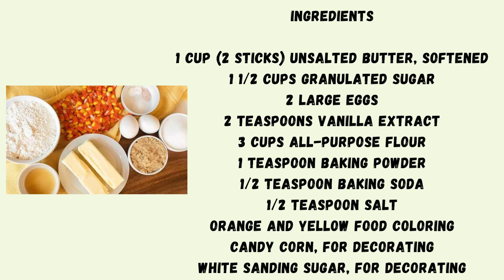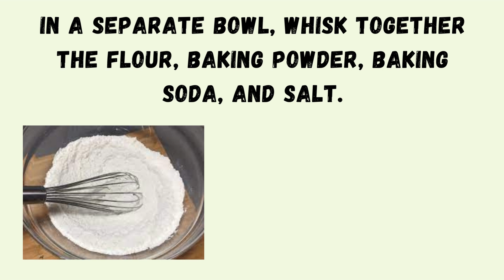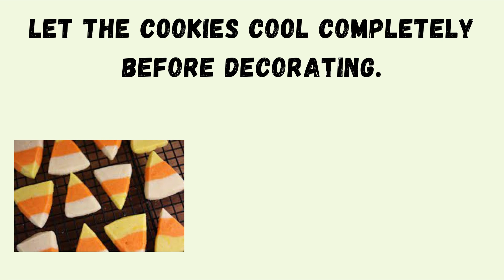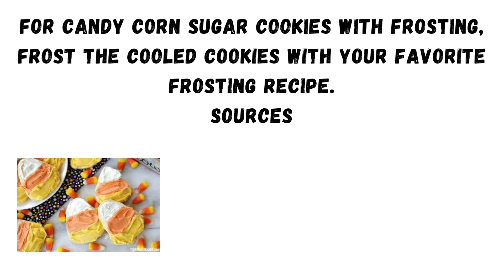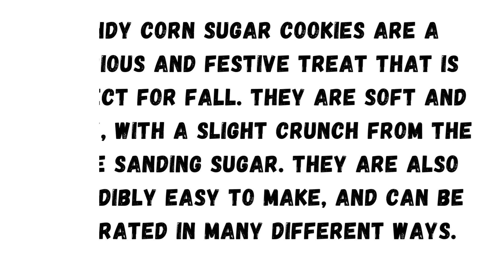CANDY CORN SUGAR COOKIES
Ingredients:

1 cup (2 sticks) unsalted butter, softened
1 1/2 cups granulated sugar
2 large eggs
2 teaspoons vanilla extract
3 cups all-purpose flour
1 teaspoon baking powder
1/2 teaspoon baking soda
1/2 teaspoon salt
Orange and yellow food coloring
Candy corn, for decorating
White sanding sugar, for decorating
Instructions:

Preheat oven to 350 degrees F (175 degrees C). Line a baking sheet with parchment paper.
In a large bowl, cream together the butter and sugar until light and fluffy. Beat in the eggs one at a time, then stir in the vanilla extract.
In a separate bowl, whisk together the flour, baking powder, baking soda, and salt.
Gradually add the dry ingredients to the wet ingredients, mixing until just combined.
Divide the dough in half. Tint one half of the dough orange with food coloring, and the other half yellow with food coloring.
Roll out each color of dough on a lightly floured surface to a thickness of about 1/4 inch. Use cookie cutters to cut out shapes from the dough.
Place the cookies on the prepared baking sheet, and bake for 10-12 minutes, or until the edges are golden brown.
Let the cookies cool completely before decorating.
To decorate, press a candy corn into the center of each cookie. You can also sprinkle the cookies with white sanding sugar